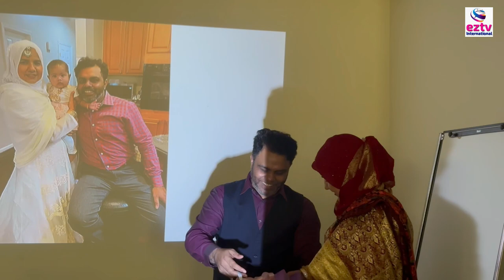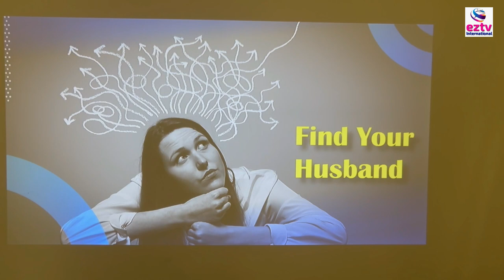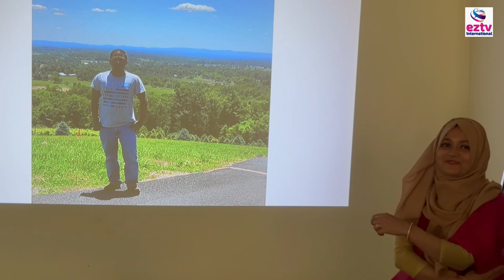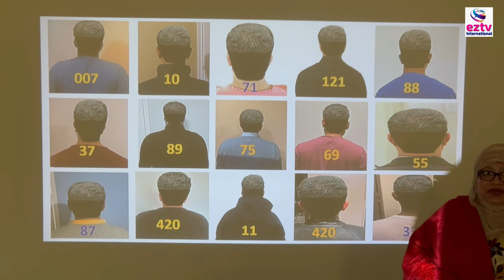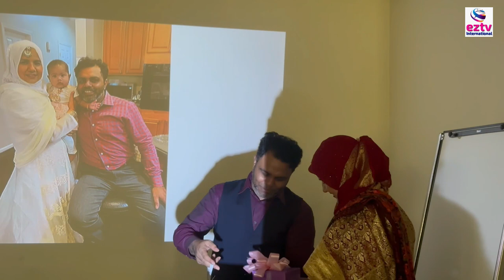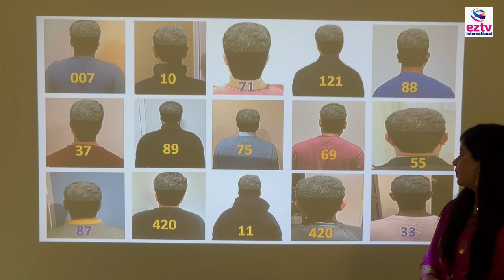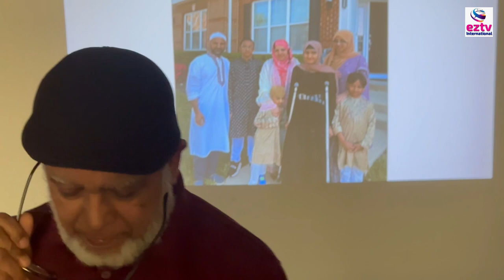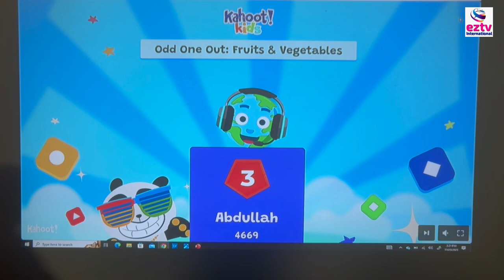Women Appreciation Party | Thanksgiving Day